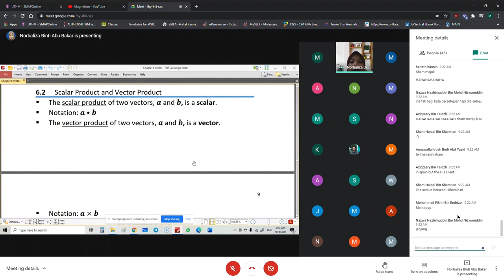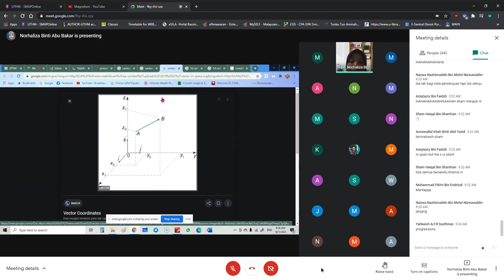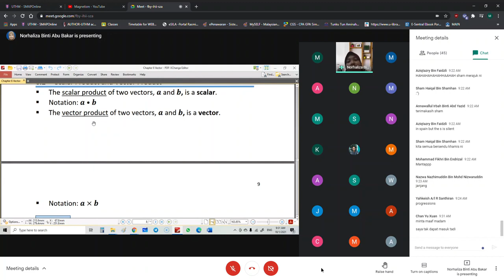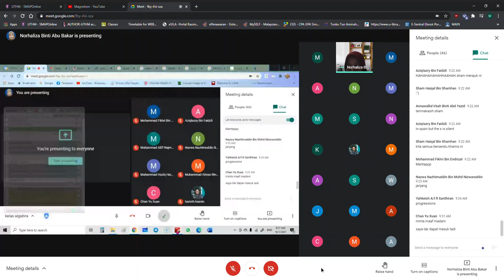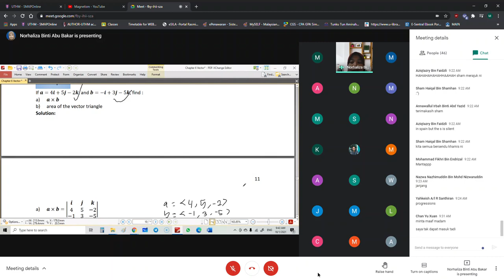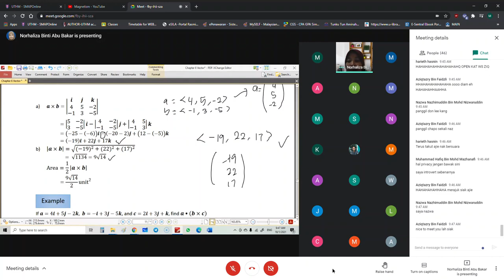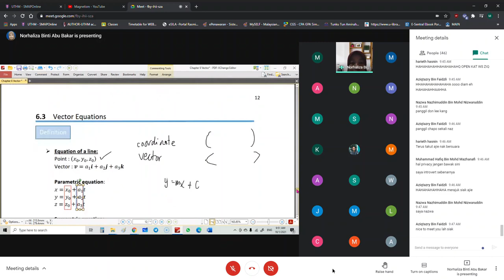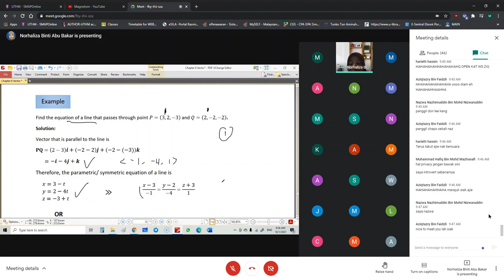DAE 13003 ALGEBRA ( Kelas 18 )